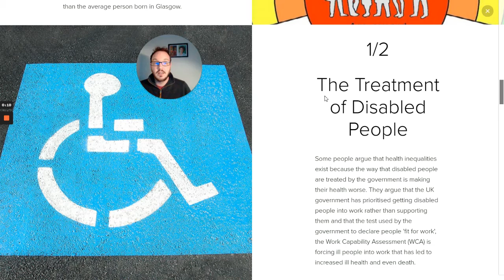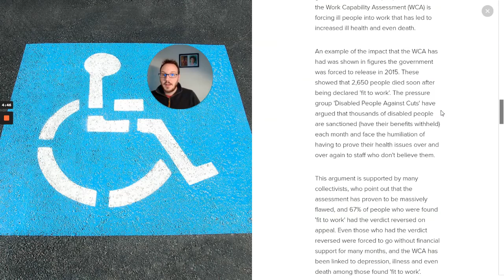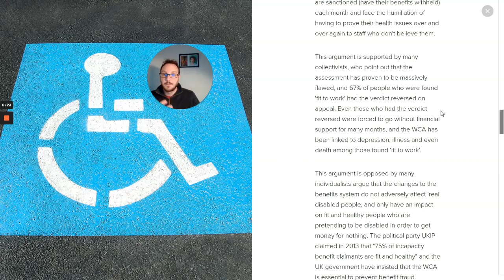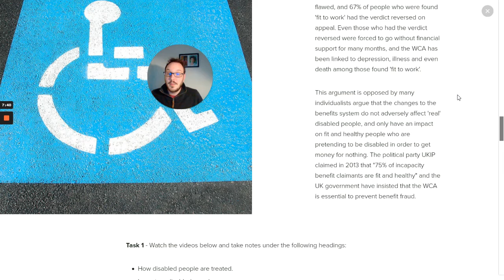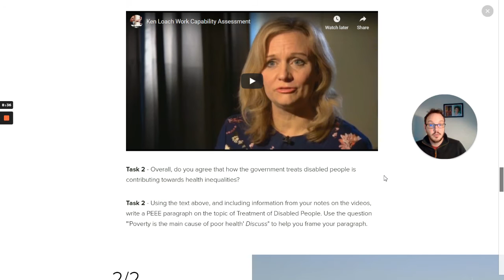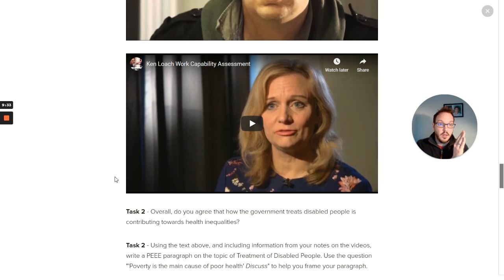HI Collectivist - Treatment of Disabled People